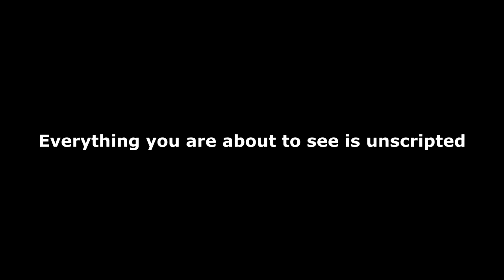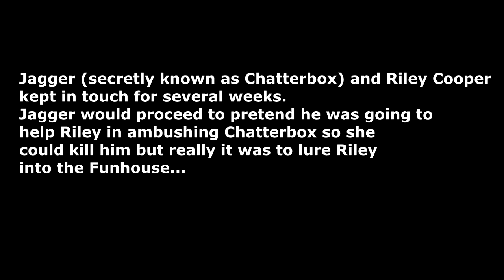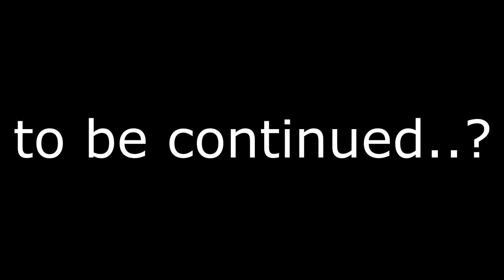EclipseRP | Stalking Riley Cooper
This is the unfinished feud between Riley Cooper and Chatterbox. All the footage has been captured throughout several months.
Unfortunately, we were not able to finish our Feud due to Chatterbox leaving EclipseRP.

Our first ever encounter was all recorded as well but unfortunately, the files have been corrupted and are now lost forever.
I started the story at the pier and went on from there.

Chatterbox pulled into a gas station near Sandy Shores and spotted Riley Cooper and two other individuals. Chatterbox then convinces them to get into the van to go to the "fun house" for a game of hide-and-go-seek. Little did they know when Chatterbox would find them, he would attempt to murder them and was successful with one individual. Two people escaped the house so Chatterbox had no choice but to flee the scene. He then changed his clothes and returned as a civilian.

I had a lot of fun with this RP!